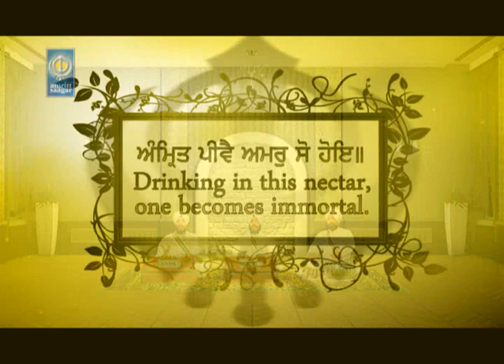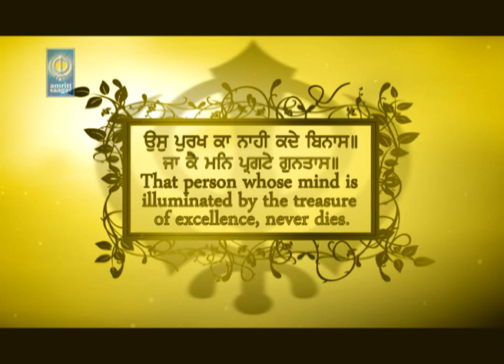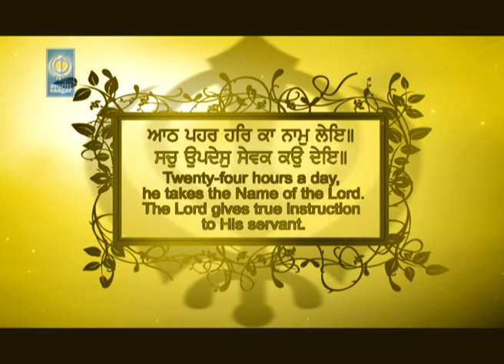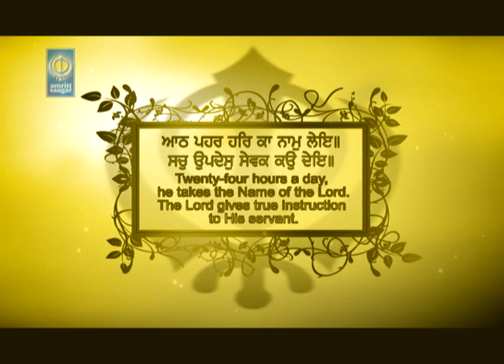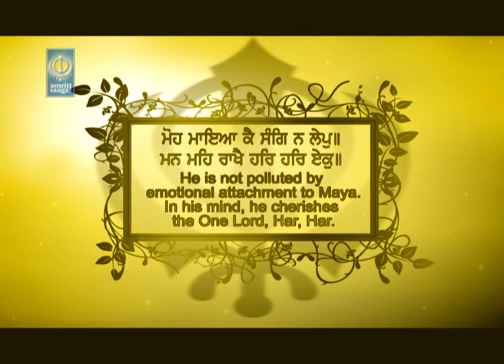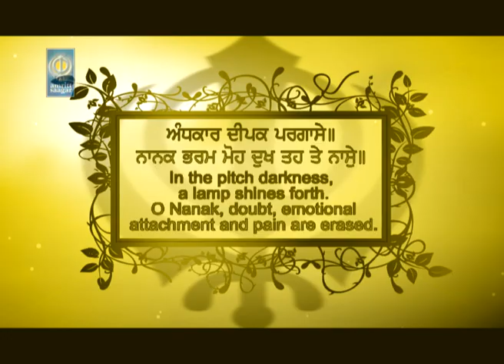Amritt Peevai Amar So Hoye - Bhai Jaskaran Singh Ji Patiala Wale | Amritt Saagar | Shabad Gurbani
🎧 Hear It On SAAVN

Ragi - Bhai Jaskaran Singh Ji Patiala Wale

Album - Amritt
Editor - Jagtar Singh Bansal
Videography - videoNation